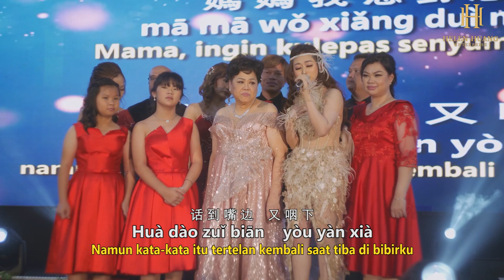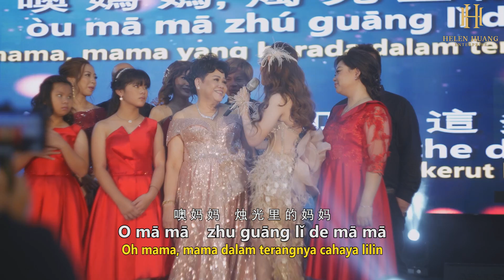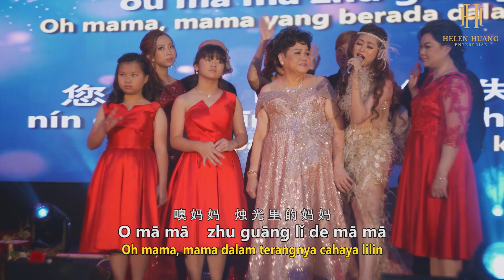Zhu Guang Li De Ma Ma 烛光里的妈妈 Helen Huang LIVE - Lagu Mandarin Lirik Terjemahan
Happy International Mother's Day
Selamat hari ibu internasional, semoga semua ibu di seluruh dunia berbahagia ♥️

Lirik & Terjemahan

Zhu Guang Li De Ma Ma
烛 光 里 的 妈 妈
Mama Dalam Terangnya Cahaya Lilin

妈 妈, 我 想 对 您 说
Mā ma, wǒ xiǎng duì nín shuō
Mama, aku ingin mengucapkan sesuatu padamu

话 到 嘴 边    又 咽 下
Huà dào zuǐ biān    yòu yàn xià
Namun kata-kata itu tertelan kembali saat tiba di bibirku

妈 妈, 我 想 对 您 笑
Mā ma, wǒ xiǎng duì nín xiào
Mama, aku ingin tersenyum padamu

眼 里    却 点 点   泪 花
Yǎn lǐ   què diǎn diǎn   lèi huā
Namun dimataku penuh tetesan air mata

噢 妈 妈    烛 光 里 的 妈 妈
O mā mā, zhú guāng lǐ de mā mā
Oh Mama, mama dalam terangnya cahaya lilin

您 的 黑 发   泛 起 了 霜 花
Nín de hēi fǎ    fàn qǐ le shuāng huā
Rambut hitam mu sudah bermunculan bunga salju

O mā mā    zhu guāng lǐ de mā mā

您 的 脸 颊    印 着 这 多 牵 挂
Nín de liǎn jiá    yìn zhe zhè duō qiān guà
Pipi wajahmu penuh dengan kerut kekhawatiran

您 的 腰 身    倦 得 不 再 挺 拔
Nín de yāo shēn    juàn dé bù zài tǐng bá
Pinggangmu kini tak selurus dulu lagi

您 的 眼 睛 为 何    失 去 了 光 华
Nín de yǎn jīng wèi hé    shī qù liao guāng huá
Mengapa penglihatanmu kini menjadi tidak jelas

妈 妈 呀,   女 儿 已 长 大
Mā mā ya, nv ér yǐ zhǎng dà
Mama ya.. putrimu kini telah dewasa

不 愿 牵 着   您 的 衣 襟
Bù yuàn qiān zhe   nín de yī jīn
Tak ingin memegang terus pakaianmu

走 过   春 秋 冬 夏
zǒu guò   chūn qiū dōng xià
melewati musim semi, panas, gugur dan dingin